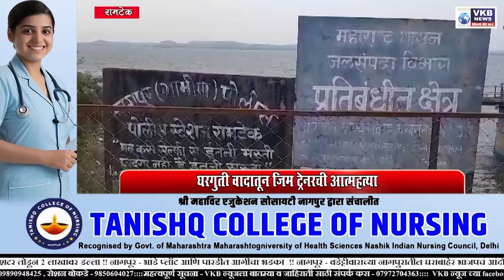MARATHI NEWS 15 MAY 2024